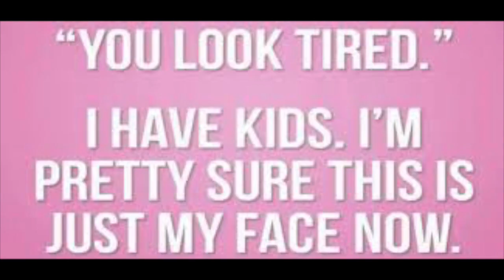Bridge Over Trouble Waters, Richard Blane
This video is about Bridge Over Trouble Waters, Richard Blane